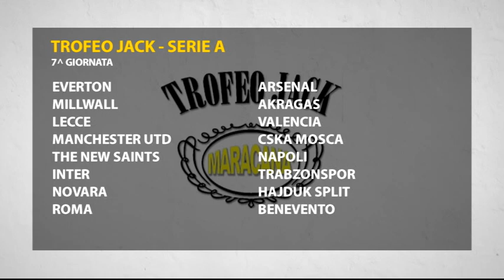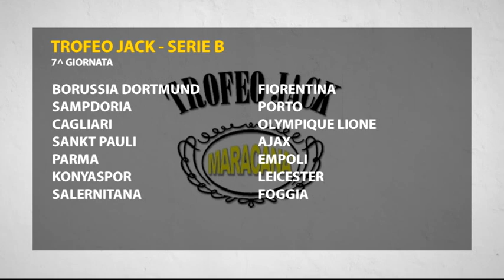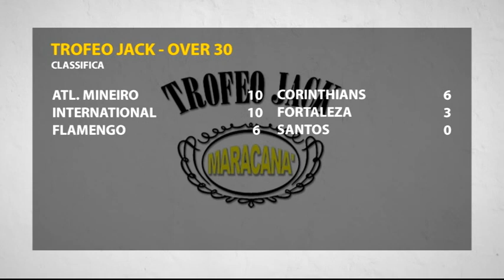Salotto Jack | 6^ Puntata | Trofeo Jack VII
Trofeo Jack VI Edizione presso Centro Sportivo Maracanà

Visita il sito ufficiale per le classifiche e tutte le statistiche
Segui il gruppo Facebook per tutte le novità dal mondo del Jack

In collaborazione con Videonola